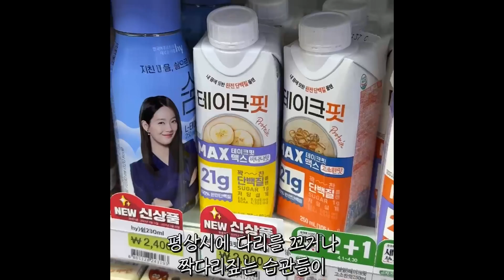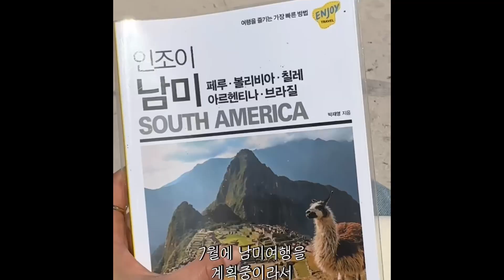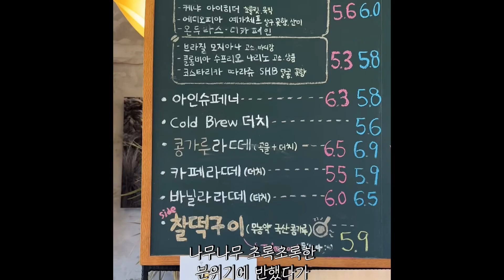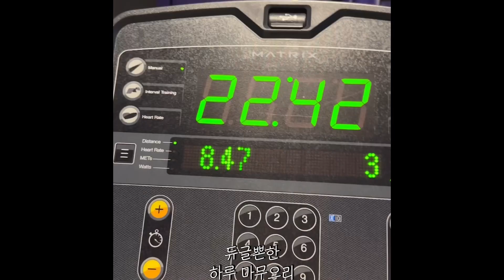야외 한옥 결혼한 예비헬짱 헬린이(21-29 몰아보기)